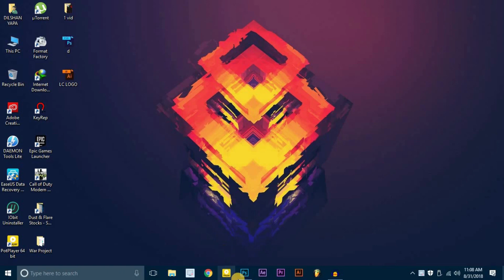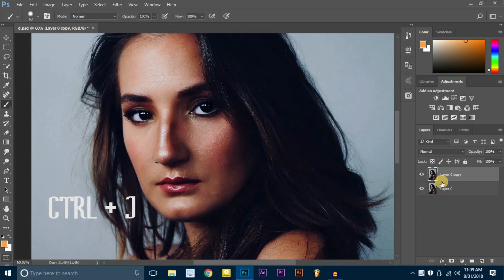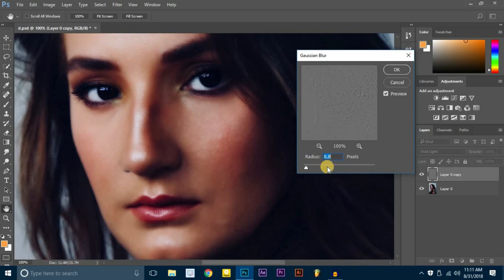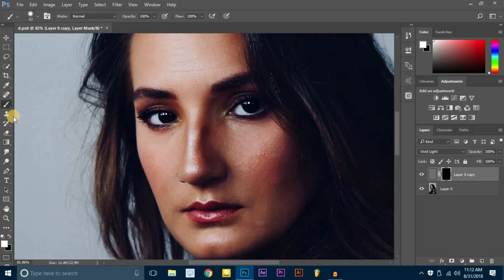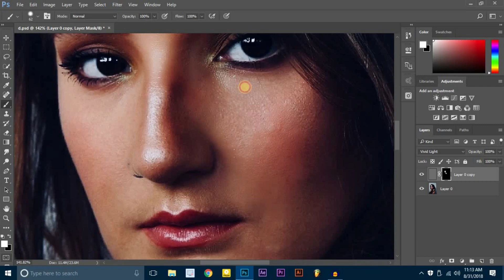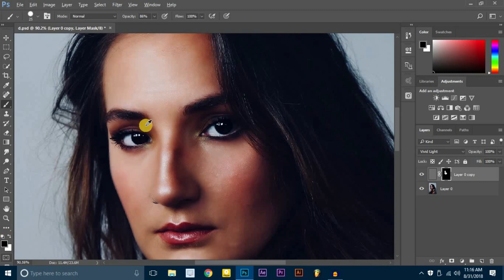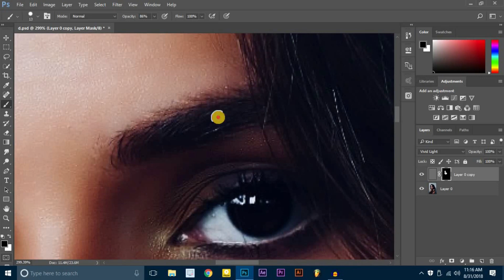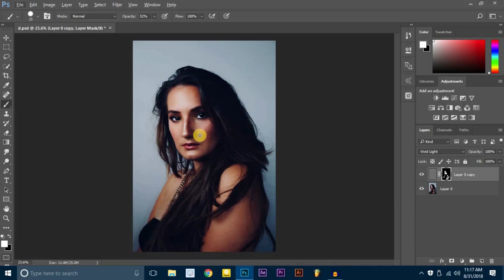How to Do Skin Retouch In Photoshop (Sinhala) 017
Today I'm Gonna Show You How to Do a Simple Skin Retouch using Photoshop .REmember , this Is only a Simple Retouch . Not a High End Skin Retouch . I will be make a video about that in a future video .

             MISTER MAC™